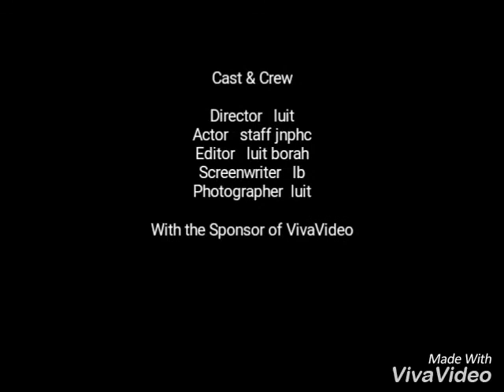Picnic at gerukamukh.